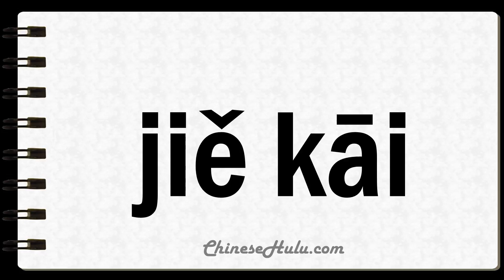How to Say Untied in Mandarin Chinese